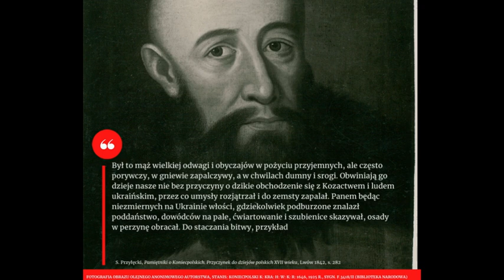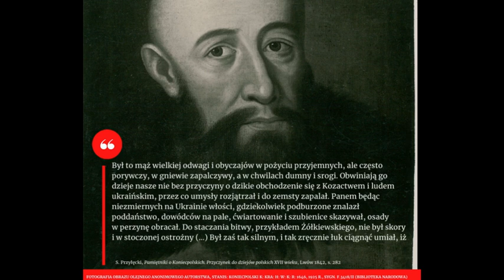Cykl "Powiedzieli o Hetmanie" - Odcinek 3: O odwadze i umiejętnościach dowódczych